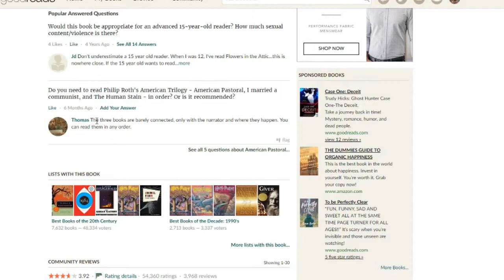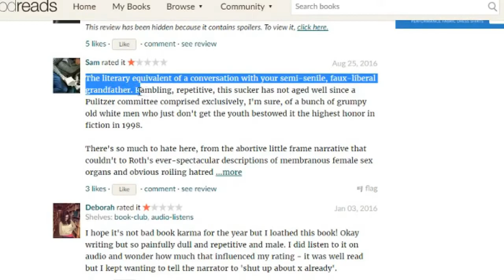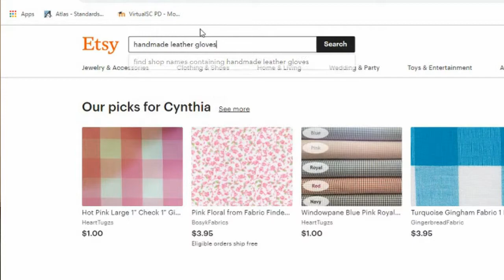American Pastoral Review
Spoiler and spoiler-free review of Philip Roth's Pulitzer-prize winning American Pastoral.

*** The Last Dragon Princess ***